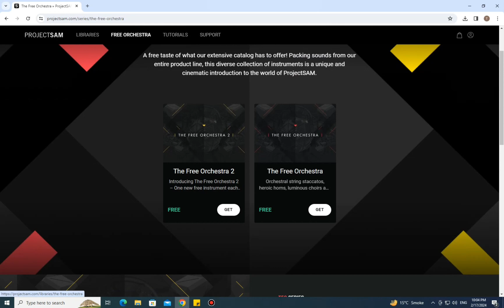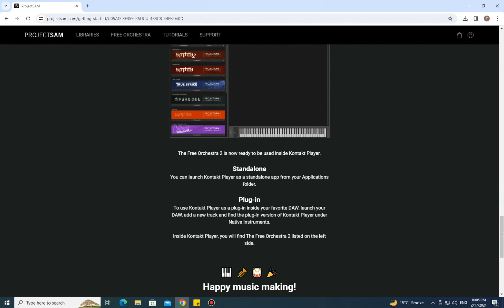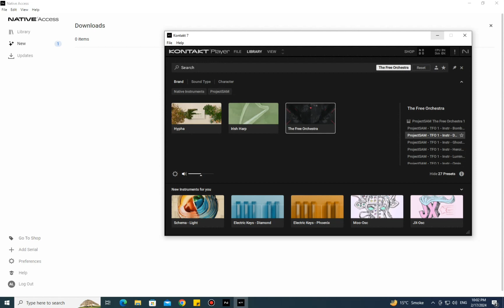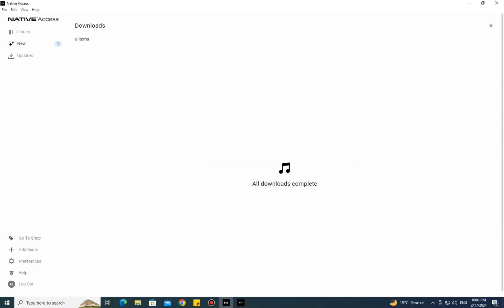How To import Non Player Libraries in Kontakt 7 Step by Step Tutorial │Ai Hipe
Welcome to How To import Non Player Libraries in Kontakt 7 Step by Step Tutorial. Here 's How To import Non Player Libraries in Kontakt 7 Step by Step Tutorial in 2024.